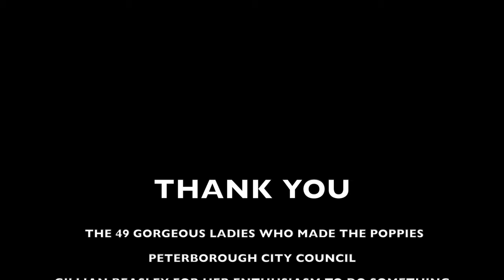THE BLANKET OF POPPIES - JOHN PENDRED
A FILM COMMISSION I COMPLETED IN 2016 ABOUT WARTIME  NURSE EDITH CAVELL AND A  COMMEMORATION IN PETERBOROUGH TO CELEBRATE HER LIFE.